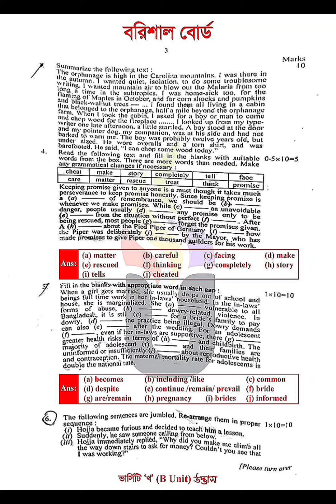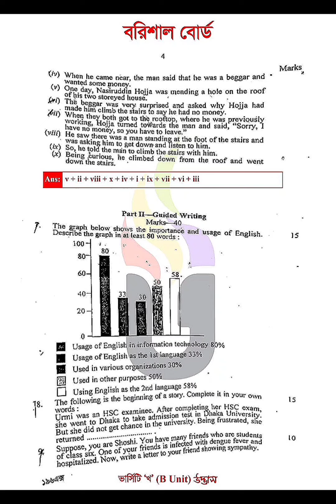hsc 2024 English 1st paper question | hsc English 1st paper question solution 2024 barisal board